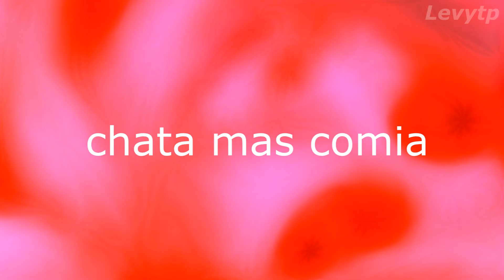YTPBR - Você não tem que Saber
poopzin novo